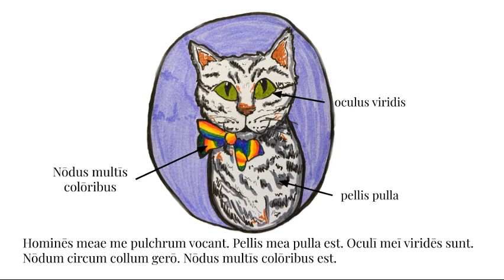Liber IA: Quis Sum? || Book IA: Who am I?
In hac pellicula librum, quem scripsi, lego. Fabula de felī meā est! Potes fabulam apud e-chartam meam,

Alter liber personā tertiā quoque est.

In this video I read a book which I wrote! The story is about my cat. You can find the story on my

There is also a version written in third person.